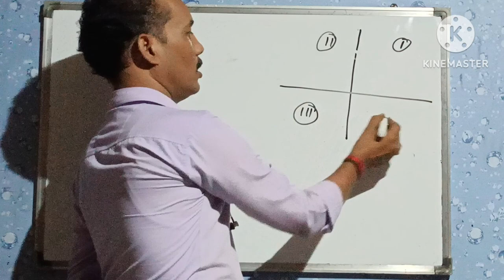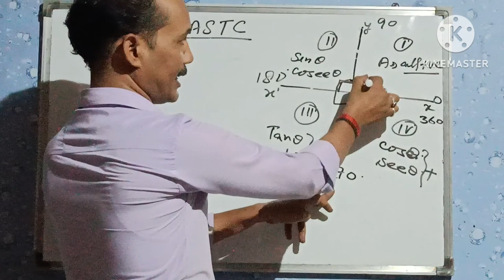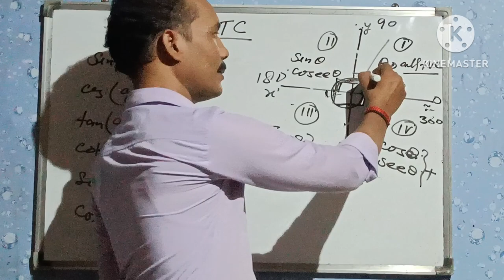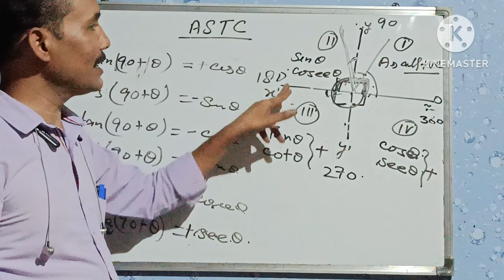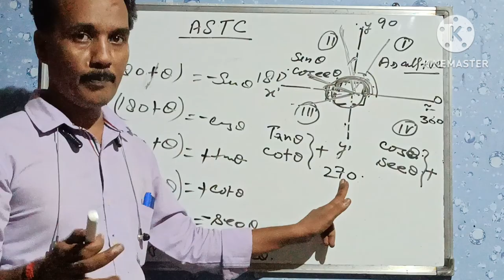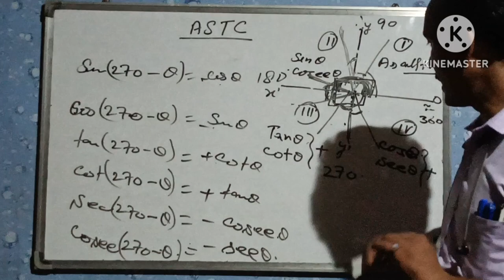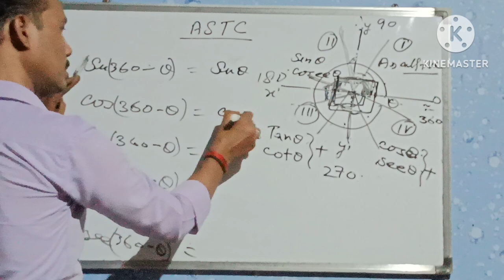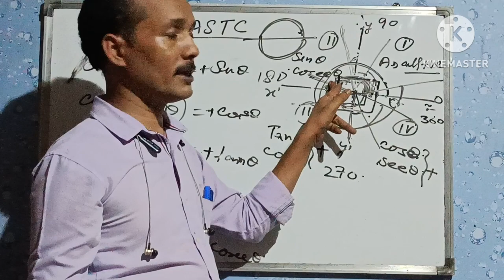Astc rule class 11th by kamlesh sir. 🔢🔢